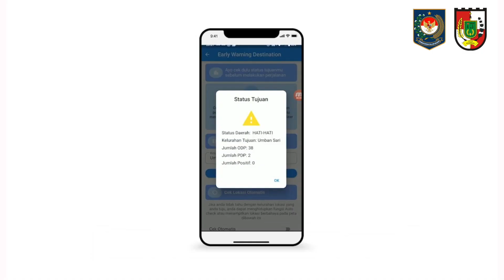dalam Video New Normal Perhotelan Pekanbaru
Beberapa waktu lalu, saya diminta buat video inovasi daerah untuk 'Newnormal Pekanbaru' oleh Dinas Pariwisata kota. saya membuat untuk 3 sektor yaitu: Sektor hotel, sektor restoran dan sektor tempat pariwisata Untuk diikutsertakan dalam lombakan nasional inovasi daerah.

Pesertanya dari 378 daerah dan ada 2646 video yang diperlombakan

Alhamdulillah, video dari Pekanbaru masuk Juara 1 se-Indonesia

Hari ini bapak Wakil Walikota Ayat Cahyadi menerima penghargaan dan uang tunai 3 milyar rupiah

Semoga Kawan Jalan Production bisa Pekanbaru makin dikenal. amin

hai, kenalkan saya nanda, brand konsultan dan lulusan penyutradaraan film dari institut kesenian jakarta.

saya akan coba share tentang video, foto dan sesuatu tentang brand

semoga suka yaaa!!